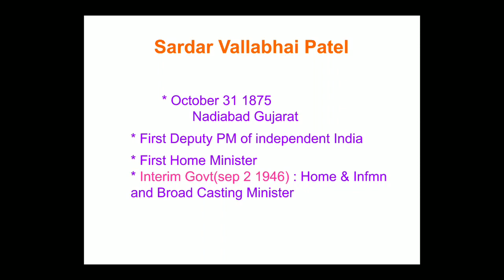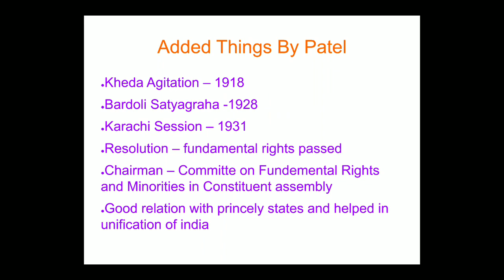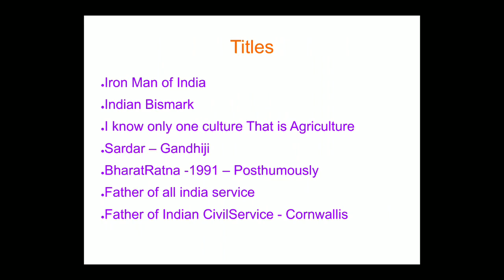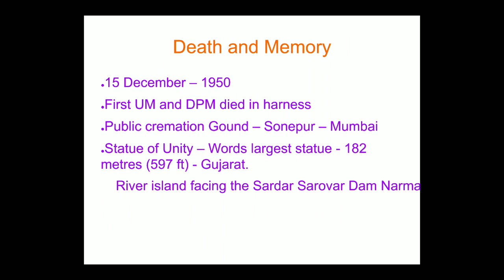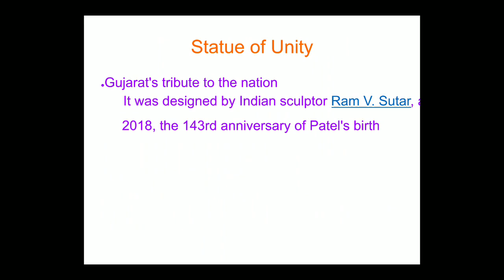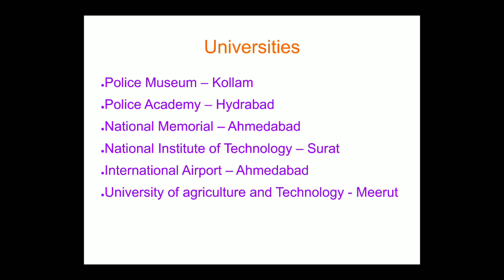Psc studyHere - Sardar Vallabhai Patel and WorldsTallest Statue - Statue of Unity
degree level Sardar Vallabhai Patel